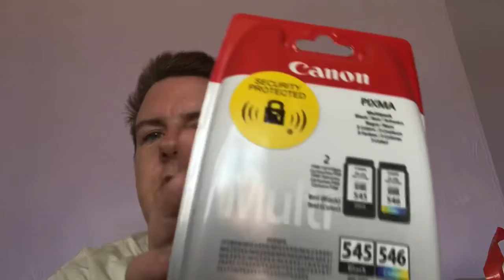A little Shopping Trip